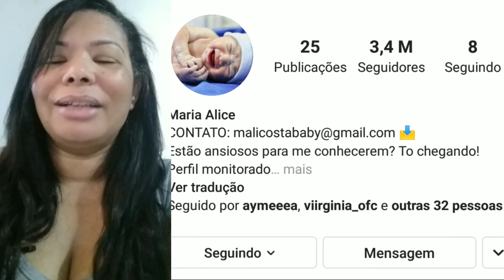😍 FILHA DE VIRGINIA - MARIA ALICE JÁ É SUCESSO NAS REDES SOCIAIS / ZÉ FELIPE COM CARRAPATOS 😲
TODOS OS DIAS TEM ACHADINHOS 🥰
 A pequena MARIA ALICE com poucos dias de nascida já tem mais de 3 milhões de seguidores no sei insta, é já foi verificada.
 Zé Felipe descobriu que sua coceira não é sarna, e sim carrapatos do mato.